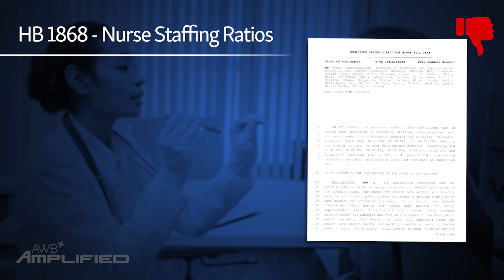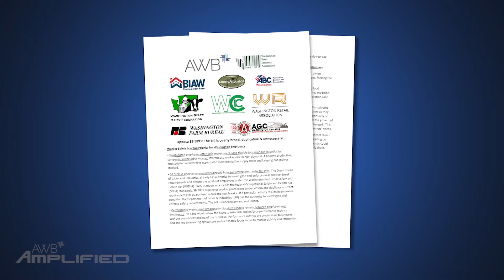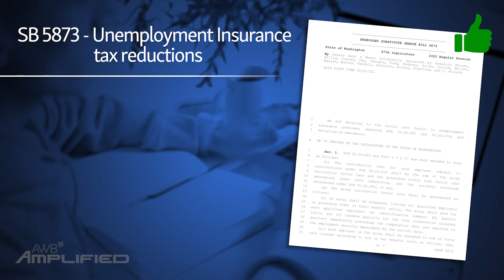AWB Amplified: Worrisome Proposed Employment Law Legislation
AWB's General Counsel and Government Affairs Director for Employment Law Bob Battles talks about some good, and some not-so-good bills on the table that are over-reaching and would have unintended consequences.